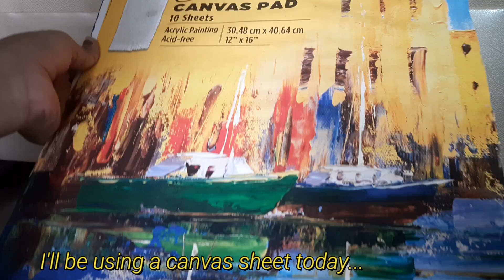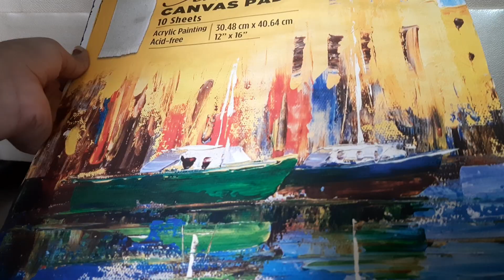Whale Painting | BTS- TinyTan (Animation) MV scene 'DREAM ON'| Acrylic Painting Tutorial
Hi Friends,

In this video I have drawn beautiful Whale Painting...
this is a scene from TinyTan Dream ON 'MV' BTS

I have given step by step guide on how to do Painting on Canvas using Acrylic Paints. This video will be very useful for beginners.